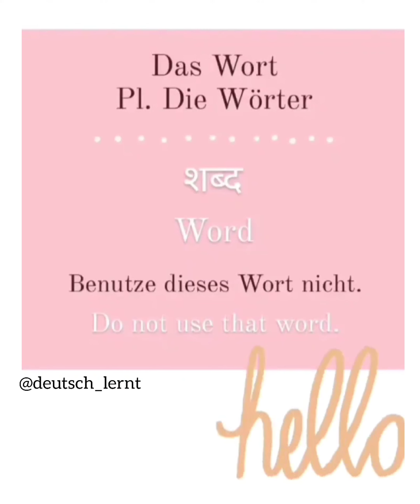Practice German language vocabulary with the help of short videos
Aussprache von Wort- Das Wort
Pl. Die Wörter
Auf Hindi- शब्द
Auf Englisch- Word
z.Beispiel- Benutze dieses Wort nicht. Do not use that word.